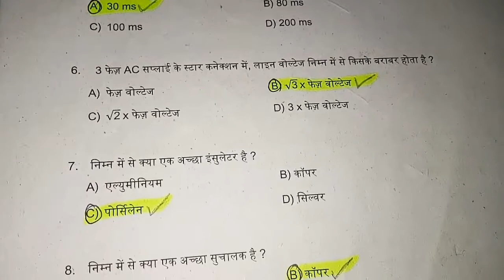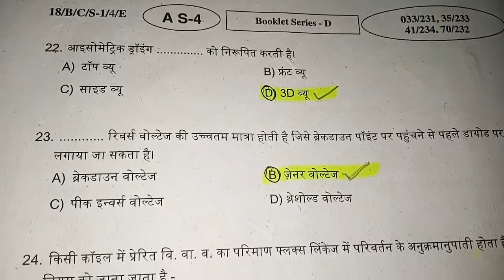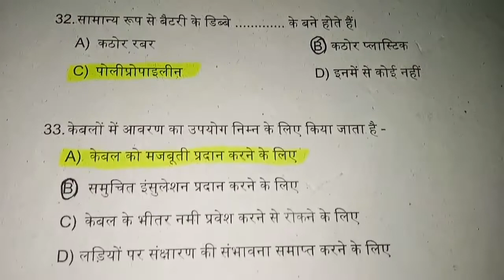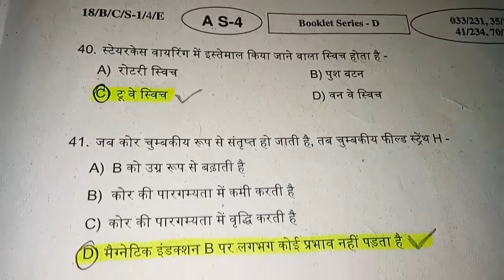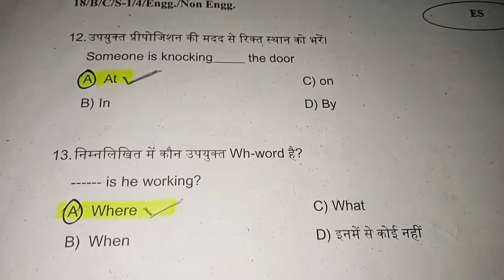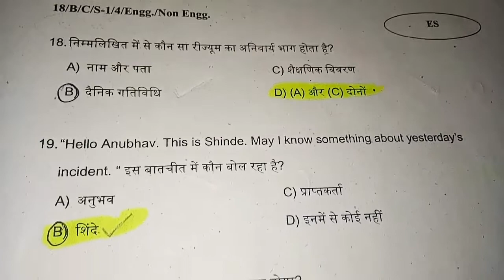iti exam 1st semester electrician theory paper 1st right answer key 06/08/2018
iti exam 1st semester electrician theory paper 1st right answer key 06/08/2018 New update Ncvt iti exam